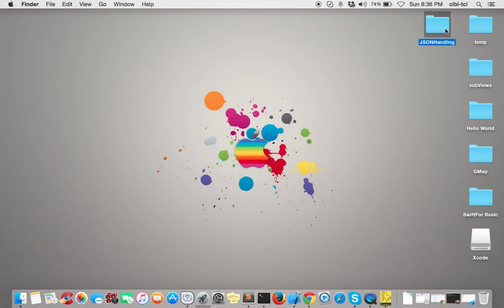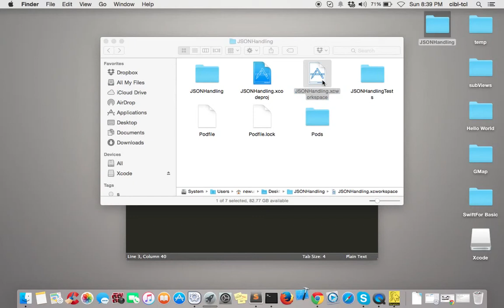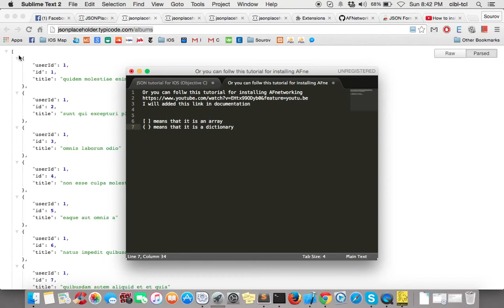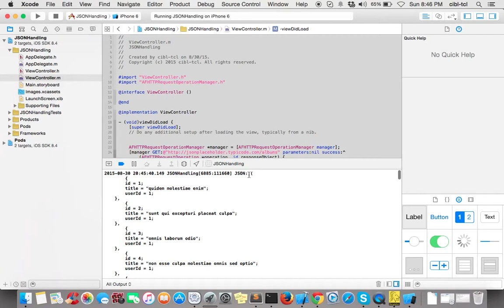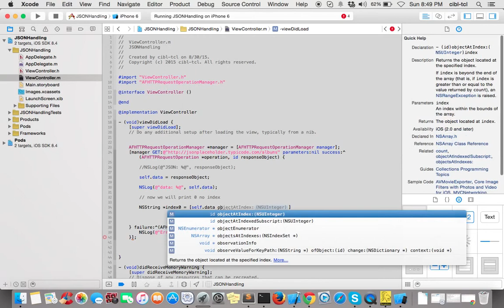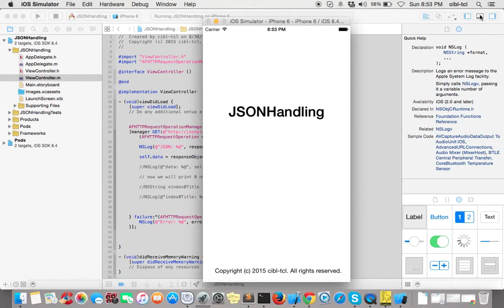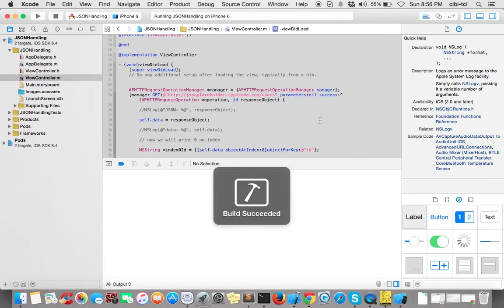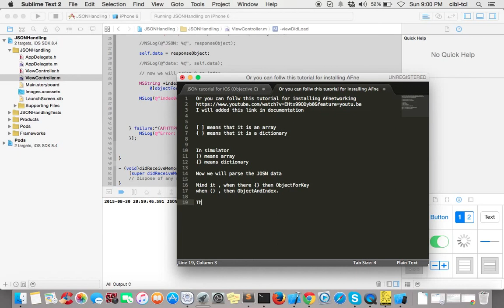JSON tutorial in IOS 8 (Objective C)